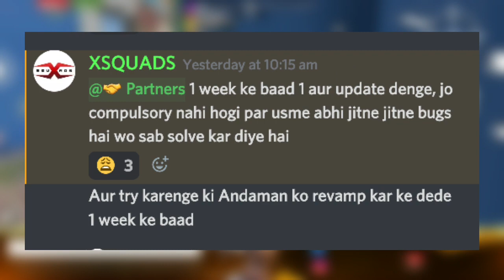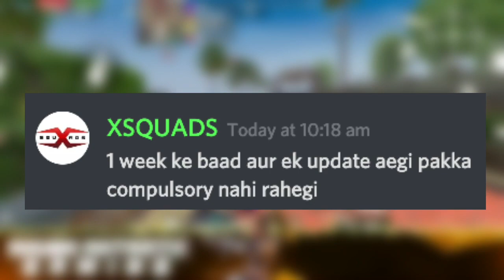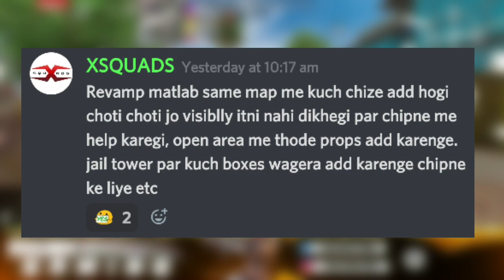SCARFALL TALK PART-10😱 || NEW UPDATE IS COMING SOON❤ || SCARFALL THE ROYALE COMBAT || HINDI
𝙃𝙀𝙇𝙇𝙊 𝘼𝙉𝙏𝘼𝙎𝙏𝙄𝘾 𝙋𝙀𝙊𝙋𝙇𝙀🤓,
𝙒𝙀𝙇𝘾𝙊𝙈𝙀 𝙏𝙊 𝙎𝙃𝙐𝘽𝙃 𝘼𝙉𝙏𝘼𝙎𝙏𝙄𝘾 𝙂𝘼𝙈𝙄𝙉𝙂

I am back with PART 10 of SCARFALL TALK...

𝙄𝙁 𝙔𝙊𝙐 𝙇𝙄𝙆𝙀 𝙈𝙔 𝙂𝘼𝙈𝙀𝙋𝙇𝘼𝙔 𝙑𝙄𝘿𝙀𝙊𝙎  𝙏𝙃𝙀𝙉 𝙋𝙇𝙀𝘼𝙎𝙀

𝙎𝘾𝘼𝙍𝙁𝘼𝙇𝙇 𝙏𝙃𝙀 𝙍𝙊𝙔𝘼𝙇𝙀 𝘾𝙊𝙈𝘽𝘼𝙏

𝙒𝙃𝘼𝙏'𝙎 𝙉𝙀𝙒

1.6.79 Reloaded
- All new chapter 4 unlocked
- Improved weapon damage system
- Friendly kill stopped
- Added ScarFall community details on lobby
- Bug fixes and performance improvements
• Performance Optimization

○ 𝘿𝙀𝙑𝙄𝘾𝙀𝙎 𝙏𝙃𝘼𝙏 𝙄 𝙐𝙎𝙀:-

ᴘʜᴏɴᴇ:- ꜱᴀᴍꜱᴜɴɢ ɢᴀʟᴀxʏ ᴀ51

ʜᴇᴀᴅᴘʜᴏɴᴇꜱ:- ᴄᴏꜱᴍɪᴄ ʙʏᴛᴇ ʜ11
○ 𝙈𝙐𝙎𝙄𝘾 𝘾𝙍𝙀𝘿𝙄𝙏⤵️